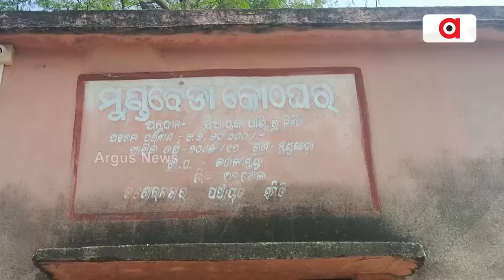କେବେ ମିଳିବ ଆବାସ ? || Anugul || Awas Yojna || Argus News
ସରକାରଙ୍କ ମାଳମାଳ ଯୋଜନା ସତେ ଯେମିତି ଏମାନଙ୍କ ପାଇଁ ସାତ ସପନ I  ଆବାସ ଯୋଜନାରୁ ବଞ୍ଚିତ ୬୦ ଆଦିବାସୀ ପରିବାର I